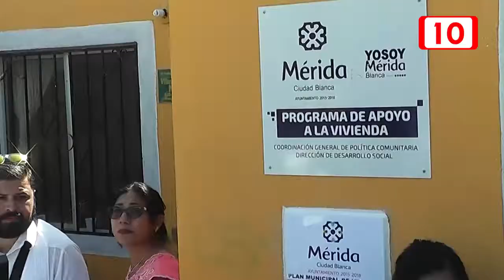81 acciones de vivienda para personas con discapacidad